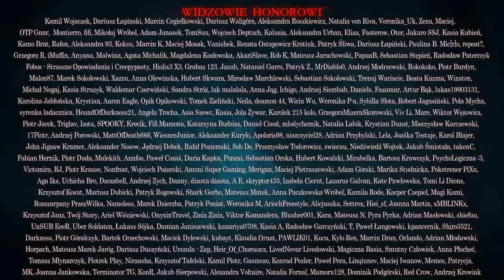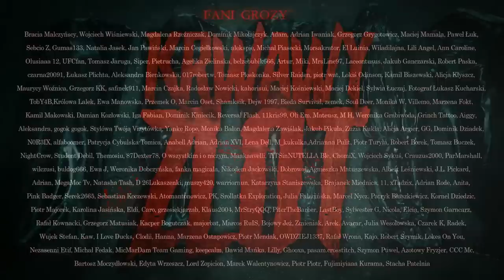Krwawy Zlot cz. 2 OSTATNIA - CreepyPasta [PL]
Scenariusz: Gabriel Grula oraz uczestnicy I Zlotu Widzów MysteryTV